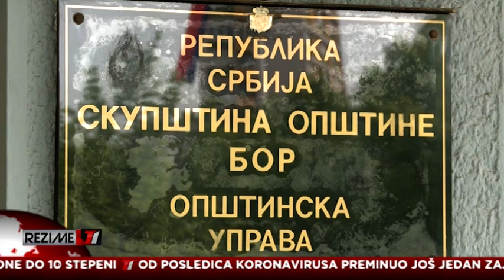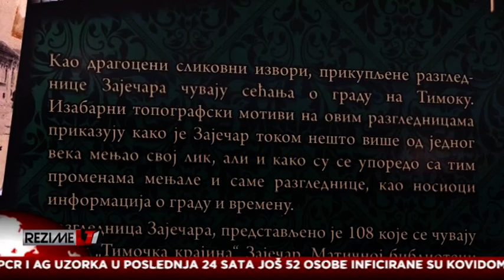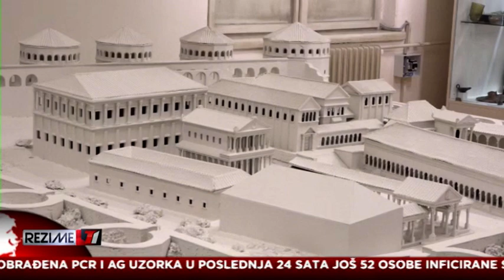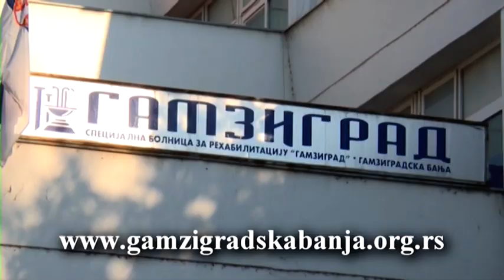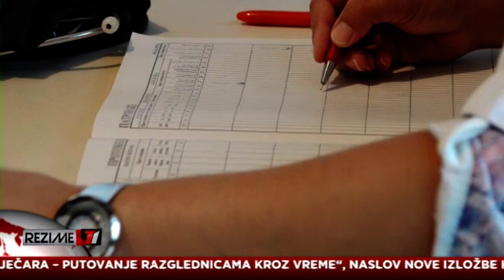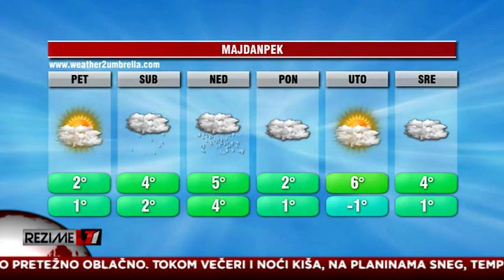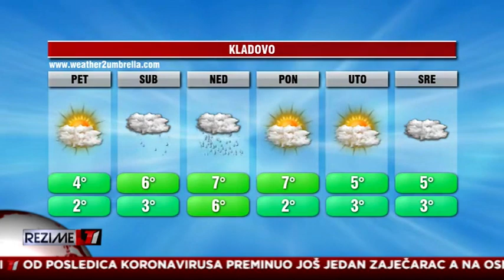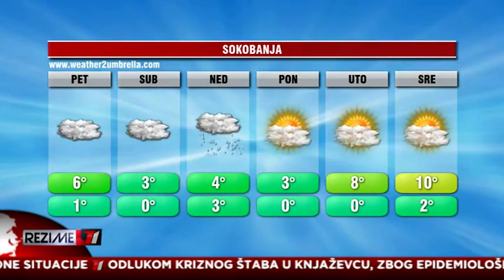REZIME T1 za 10.12.2020.